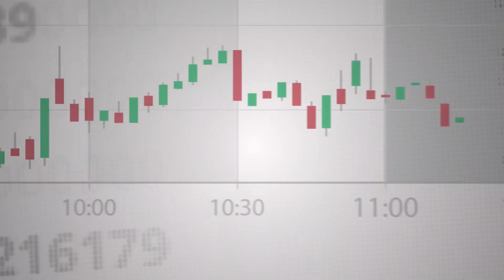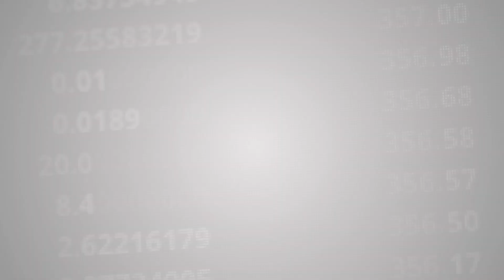LARGAR TUDO e viver de trading! Você está preparado?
Se você opera e ainda não vive de trading, com certeza já passou pela sua cabeça a ideia de largar tudo e se dedicar exclusivamente ao mercado.

Será que é o seu momento? Aqui o professor Rodrigo Rebecchi explica a importância de certas competências que você deve ter antes de fazer isso. Tempo de tela é fundamental!

É importante você fazer as coisas no seu devido momento. Comente conosco.

Como é a sua relação com o mercado?

Você já se acha apto a viver exclusivamente de trading?

Se você já vive só de trading, quais os perrengues que você passou antes de ter essa autonomia?

Siga o perfil do professor Rodrigo Rebecchi no Instagram  para mais DICAS sobre o Mercado Financeiro:

*Atenção: para ter acesso à um Conteúdo de Formação de Traders GRATUITO, do Básico ao Avançado, elaborado pelo nosso time de especialistas, acesse o link abaixo e inscreva-se em nossa Área de Membros: